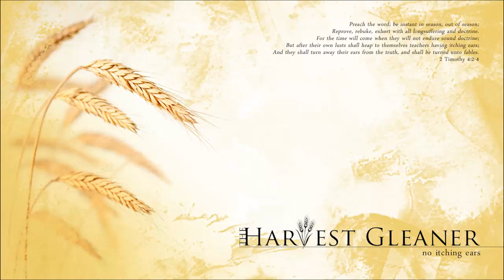In Love With the Man of the Bible HD - John Thiel